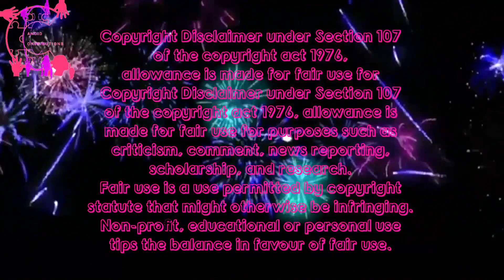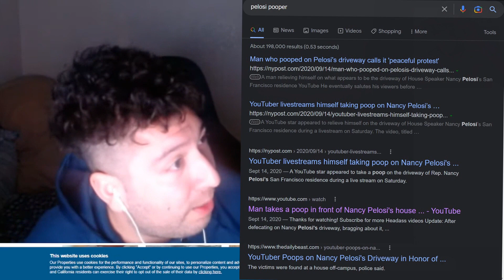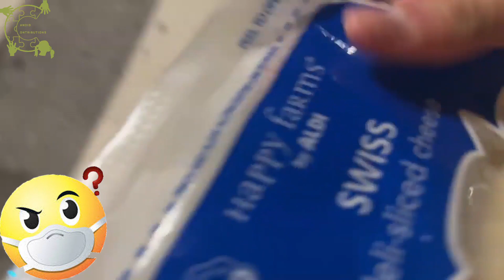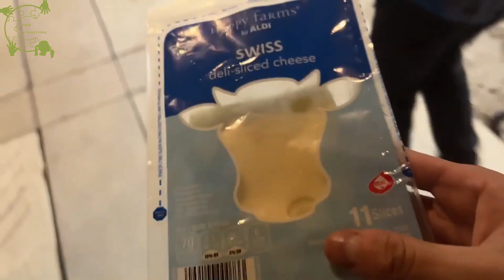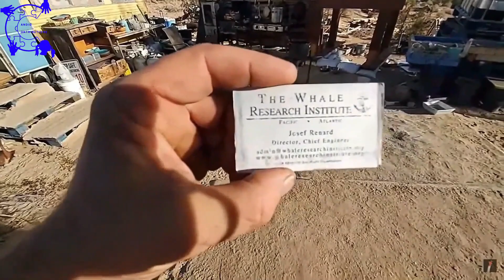IP2sday A Weekly Review Season 1 - Episode 21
It's another IP2'sday a week in review of IP2 IRL Streamers #21...
Such as but not limited to:
Ice Poseidon, Hampton Brandon, Andy Dick, Goocheese, Captain Content, Chicken Andy, Blade, JJ, Cheeto, KingCobraJFS

TIMESTAMPS:
0:00         INTRO
0:59         ALDY CALLS THE COPS ON MONDO
3:11         MONDO REACTS TO ALDY CALLING THE COPS
4:56         BILLY JOHN DEFENDS HIS SEXUALITY!  🤭
6:06         CAPTAIN SAID VEGAN ISN'T WELCOME TO HIS RV
7:11         CAPTAIN GIVES HIS TAKE ON PISS MIKE & GOOCHEESE
8:35         THE INCIDENT CAPTAIN WAS TALKING ABOUT
9:13         CAPTAIN'S ANALOGY
10:29       CAPTAIN RAGE QUITS!  😡
11:00       CHICKEN GIVES GOO A SPECIAL SHOT
12:23       GOOCHEESE MAKES OUT WITH PISS MIKE
15:29       THE DAY AFTER GOO & MIKE KISSED
19:25       GOO & PISS MIKE SPIT SOME RHYMES
20:44       GOOCHEESE HAS MOTEL MANIA
25:13       HALF NAKED JJ GETS THE BOOT FROM A PUBLIC BATHROOM
29:05       JJ GETS A RARE GIFT FROM A STRANGER!
31:39       STRANGER WANTS JJ TO TRUST HE'S NOT POISONING HIM
32:23       JJ IS THE GUEST SINGER & SINGS HIS FAVORITE SONG
33:25       JJ MEETS SOME ANGRY CANADIANS THE CHASE BEGINS
37:35       GOO JUST WANTS TO POO BUT MIKE WONT LET HER
39:25       MIKE WONT LEAVE GOO ALONE
42:57       MONDO DEFENDS HIMSELF...AND CHICKEN!  🤭
44:07       VEGAN PATRIOT PEPPER SPRAYS PISS MIKE
47:25       VEGAN LIKES HOW GOO MAKES HER FEEL
47:53       VEGAN SAID GOOCHEESE SMELLS GOOD!
48:57       ELISA MEETS WORLEY & IT DON'T GO WELL
51:16       WORLEY RAGE QUITS ELISA'S STREAM!
54:15       ELISA DOESN'T KNOW WHAT WENT WRONG WITH WORLEY
57:14       WORLEY IDOL'S WHITE WEDDING
58:53       CHICKEN & THE GANG REVISIT SLAB CITY
59:54       SARA JANE BANGERANG REUNITES WITH CHICKEN
1:04:04    SARA BONDS WITH PISS MIKE!  🤭
1:08:48    OCEAN'S FEEDS SARA A SLAB OF TUNA IN THE SLABS!  🐠
1:11:59    SARA PLAYS IN MIKES BEARD & WANTS TO SMELL IT!
1:12:12    SLUMMIN' IN THE SLABS
1:20:17    OUTRO

PLEASE, please do NOT pass the hate gate to harass any of these guys...